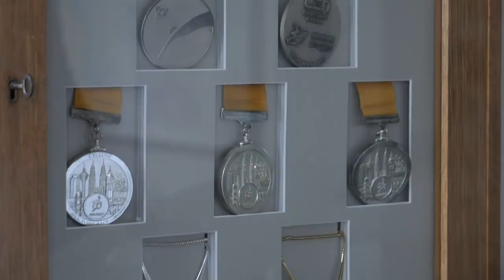7 Pro Cyclists Who Changed The Sport | Road Cycling's Revolutionaries And Trendsetters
Cycling has changed and adapted throughout history, but just who were the pro cyclists who dragged it into the modern age? We take a look at the top 7 revolutionaries and trendsetters who influenced the sport.

If you'd like to contribute captions and video info in your language, here's the

Asian Fork Fight - Lenzer.
Elasticity - Chelle Ives.
Pre Pure - Mo Stacks.
Smiles - Jones Meadow.